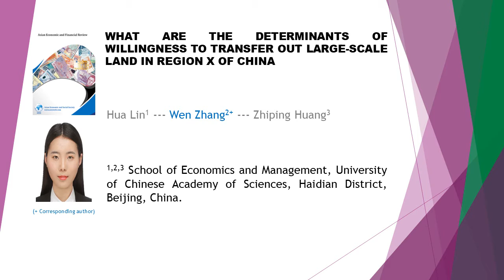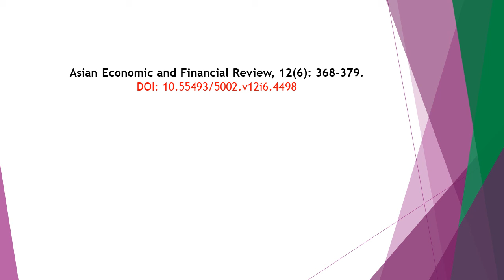What are the Determinants of Willingness to Transfer Out AEFR 2022 126 368 379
What are the Determinants of Willingness to Transfer Out Large-Scale Land in Region X of China